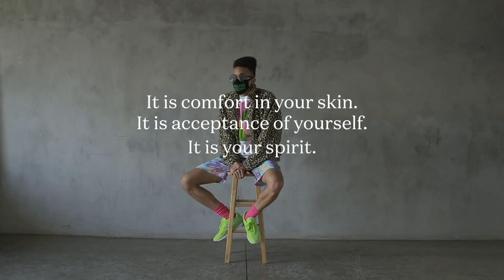How Richie Reseda Found The Courage to Choose Himself Over Patriarchal Prison Culture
To support Richie’s work to abolish prisons and patriarchy, please donate to Success Stories

Despite growing up in a world that told him from early childhood that he had to conform to the dark clothing colors and violent behavior of traditional masculinity, Richie’s colorful style and powerfully gentle spirit could not be crushed. The odds embedded in systemic racism were stacked against him from early childhood, as he noticed people fearful of him at 10 years old and was arrested for simply being late to class in grade school. Swimming against the tide of white supremacy ultimately led Richie to an arrest for robbing a pharmacy, a crime normally treated to a sentence of 2-6 years, which for him shockingly became an initial 150 years to life. But between the fervent support of the BLM organizing community and Richie’s unwavering faith in his authentic self, 7 harrowing years in the belly of patriarchal prison culture turned into a moment of vulnerable leadership and heroism.

From prison, Richie launched Success Stories, an organization which provides “an alternative to prisons that builds safer communities by delivering feminist programming to people who have caused harm,” where he teaches toxic masculinity workshops to incarcerated young men. This vocation reduced Richie’s own prison sentence by introducing a bill that became Proposition 57, which allows inmates to earn time off of their sentence by going to rehabilitative programs like Success Stories.

Today Richie is a prison abolitionist and feminist who visits prisons to speak about the psychological prison of patriarchy while wearing shades of pink and his favorite Hello Kitty shirts, courageously showing the world what real freedom looks like.
If you agree that facades separate us and being radically honest brings us together, please take a moment to subscribe to our channel and share this video with any friends or family who could benefit from understanding that they are enough as they are. New Episodes drop Thursdays!